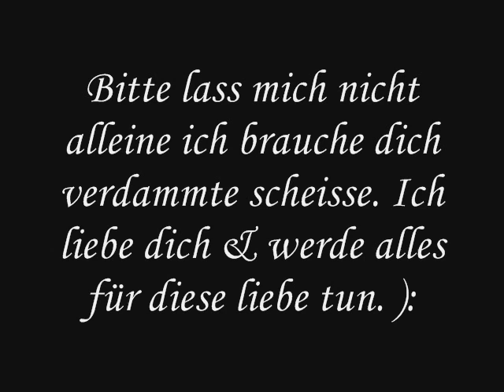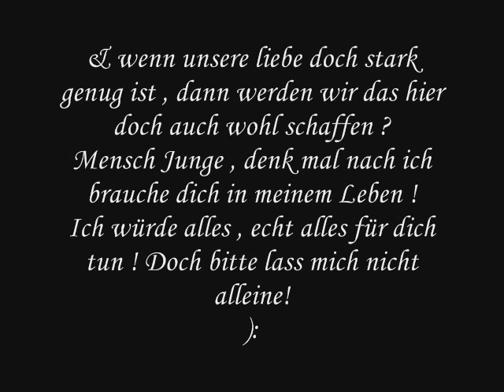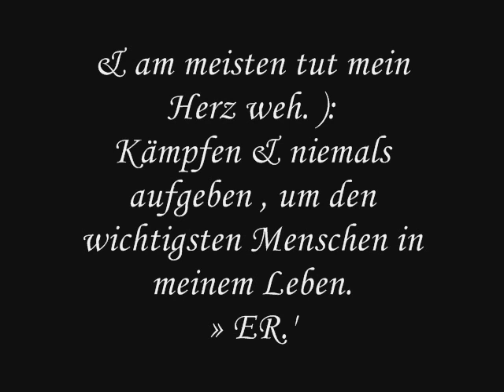Denn ich werde alles für diese Liebe tun.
Die Texte in dem Lied sind slebst geschrieben.
Ich kann nicht ohne ihn ich liebe ihn so sehr , BAAAM einfach nicht zu beschreiben.